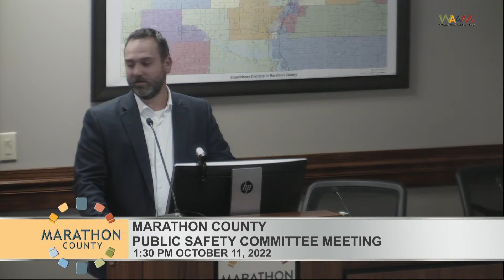Marathon County Public Safety Committee - 10/11/22